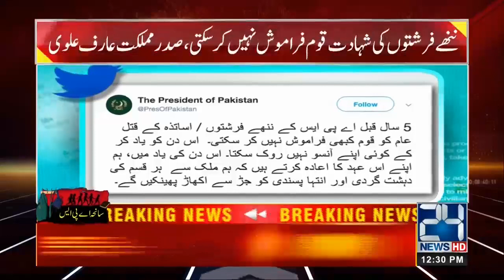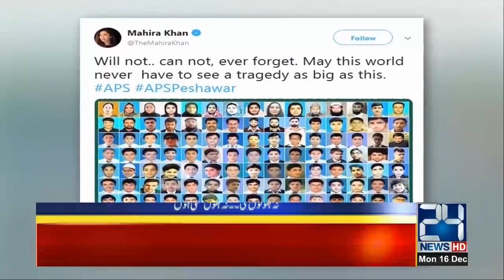News Bulletin | 12:00pm | 16 Dec 2019 | 24 News HD